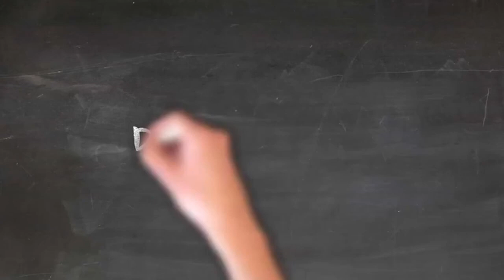Digital Marketing Animation Video-Free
Like ✔👍👌
Someone draws an animation about digital marketing.